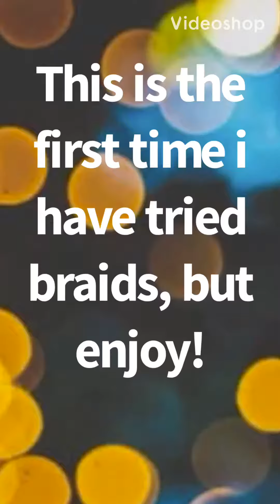SOME MORE ART!!!